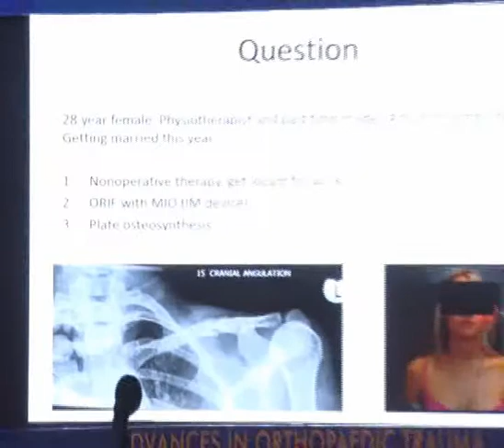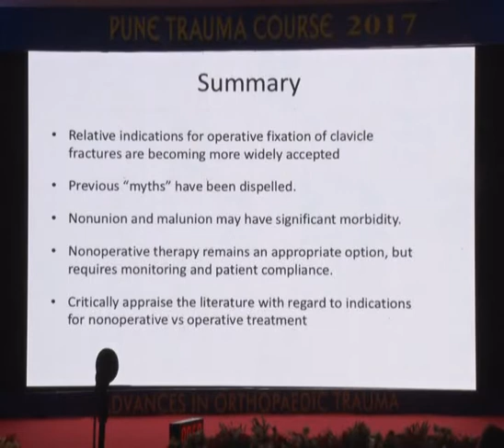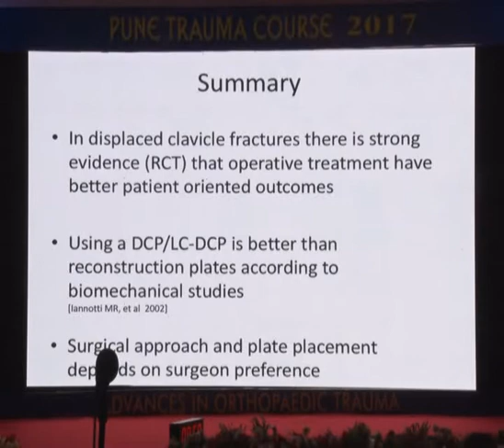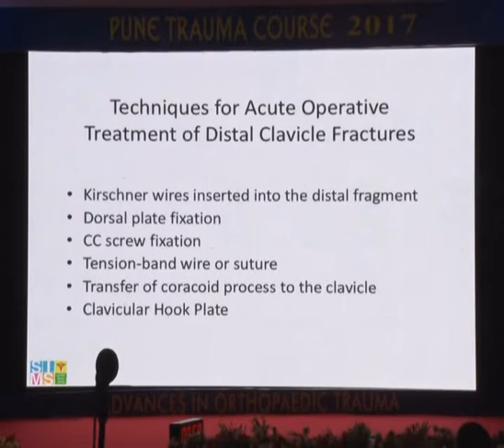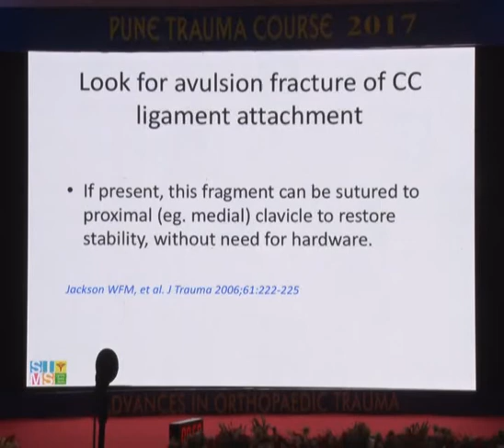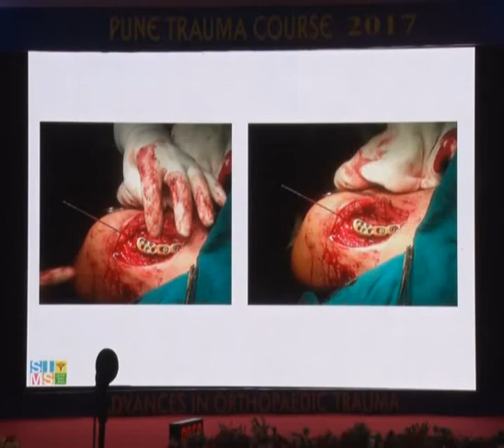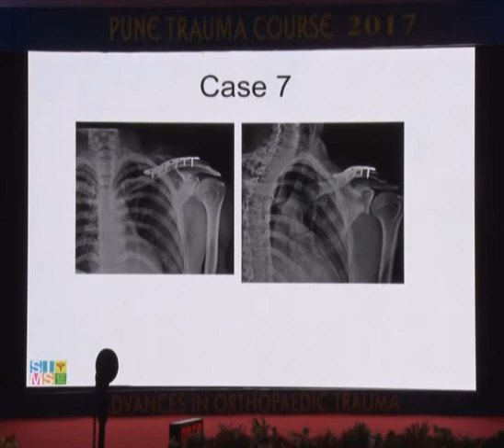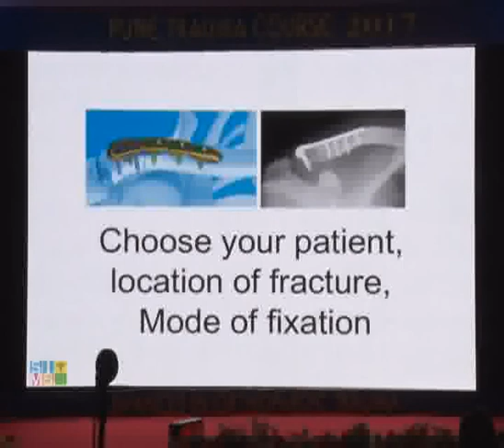Pune Trauma Course 2017 dr Babhulkar 2 - OrthoTV